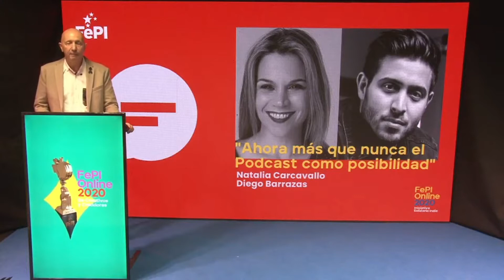Diálogo FePI - 3: "Ahora más que nunca el Podcast como posibilidad"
¿Y si hablamos de otra cosa? Bajo esta premisa, nació Wetoker, una plataforma de podcast que está on line desde el 2015 y que cuenta con más de 40 shows always on.

Natalia Carcavallo - Fundadora de Wetoker.
Diego Barrazas - Host y Creador del Podcast DEMENTES.

FePIOnline2020 - "De Creativos y Creadores"